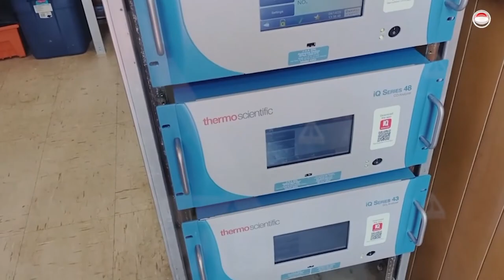Advierten precontingencia ambiental, ante mala calidad del aire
La Secretaría de Medio Ambiente e Historia Natural podría colocar a la Zona Metropolitana de Chiapas en fase de precontingencia ambiental, ante la mala calidad del aire que está persistiendo en los últimos días.